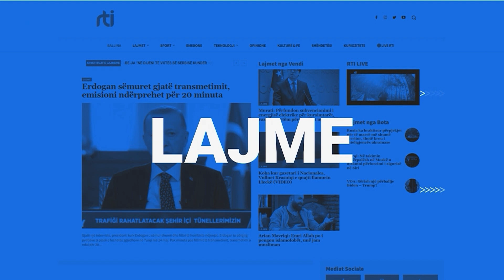Ku qëndron Prishtina me arkivim të fotografive - Enes Berveniku -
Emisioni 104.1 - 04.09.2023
I Ftuar:  Enes Berveniku
Tema: Ku qëndron Prishtina me arkivim të fotografive?